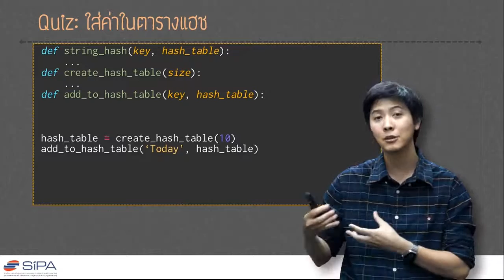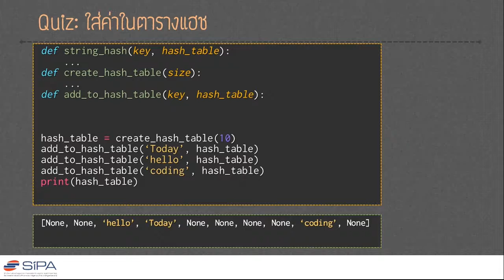[6-7] Quiz ใส่ค่าในตารางแฮช